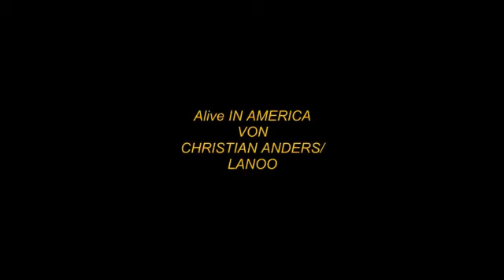LANOO SPRICHT (Folge230 ) Wer bist Du nicht?